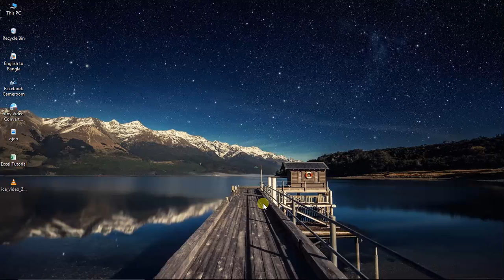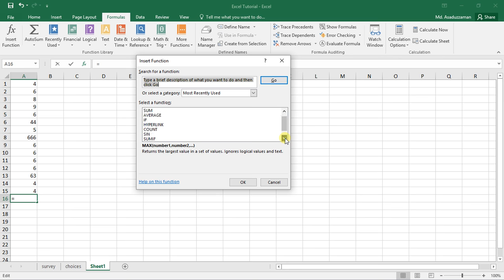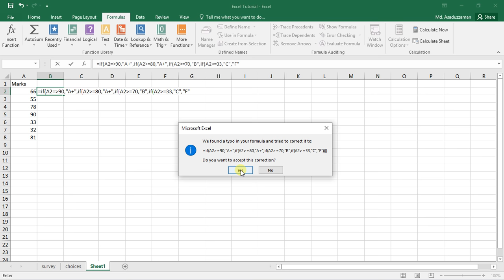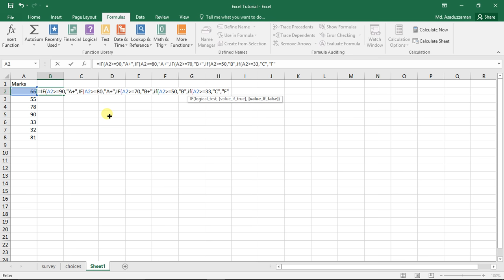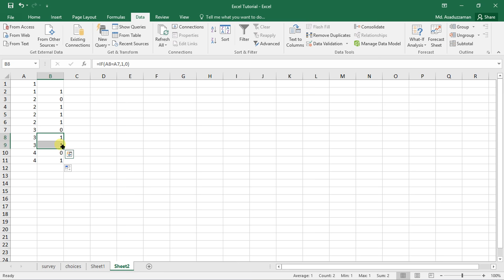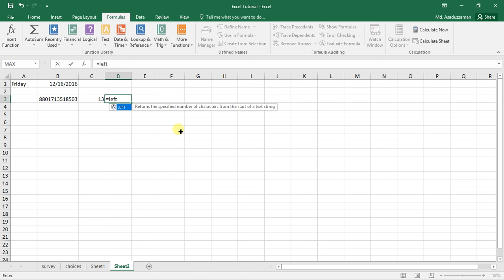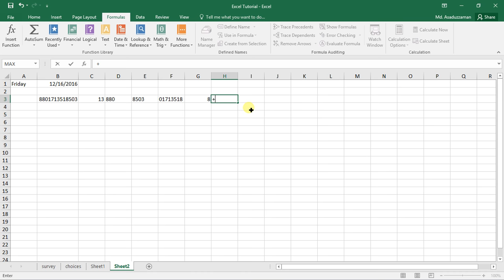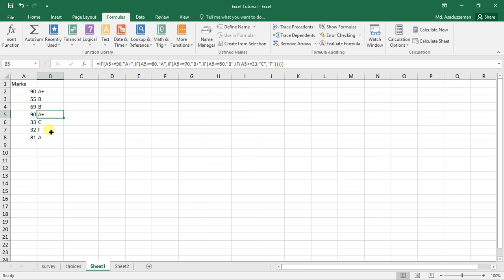MS-Excel 2016 Bangla Tutorial-4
Microsoft Office 2016 Bangla Tutorial